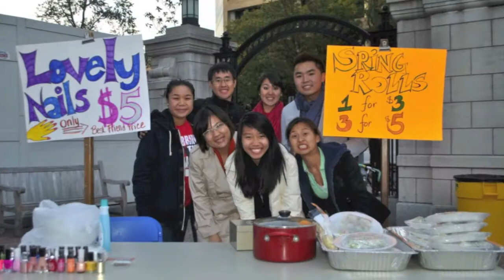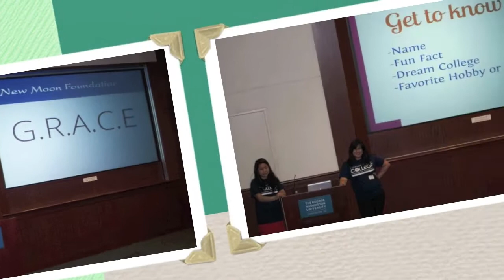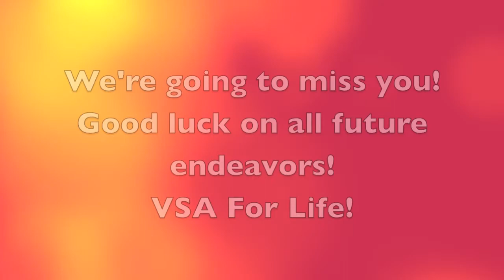GWU VSA 2012-13 Slideshow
A recap video of all the things that the George Washington University Vietnamese Student Association (GWU VSA) has done throughout the 2012-13 academic year!

A big shout out to all of the graduating 2013 seniors as well! We love you, and will miss you dearly!

We do not claim the rights to any of the songs used in this video.